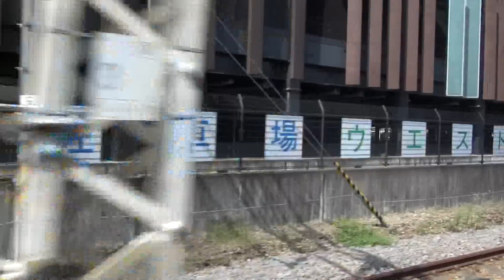【ハイライト】快速「SLレトロ碓氷」 車窓 高崎→横川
★Yahoo!オークションで、全行程の映像Blu-ray discを出品しております。出品者のIDはyaso_214です。